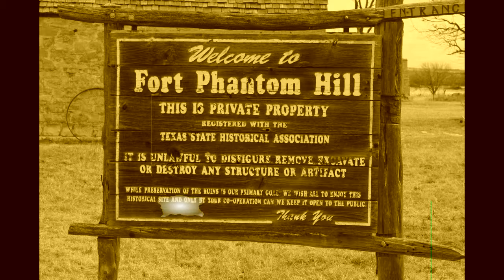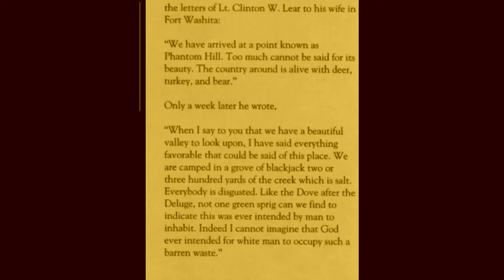4B #7: Fort Phantom Hill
Some strange happenings in Abilene, Texas.

Sources:
Wikipedia & Google